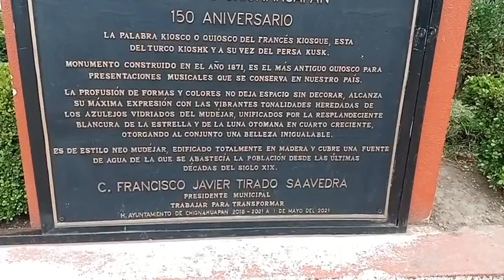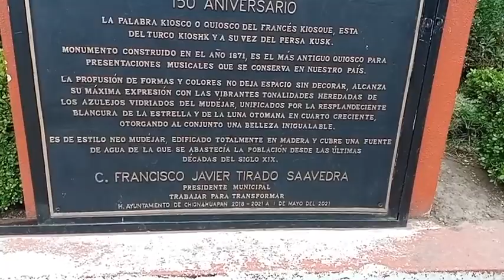VIERNES SANTO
CRUSIFICION